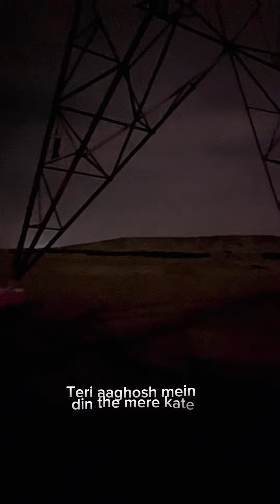Beete lamhe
Emran hasmi  movie song